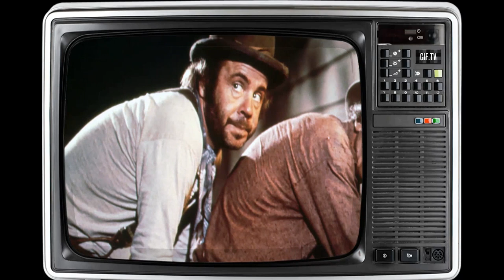Instagram Trends Suggest: The Apple Dumpling Gang Movie Is Barely Known Among the Current Generation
Bill Bixby as Russel Donavan
Susan Clark as Magnolia Dusty Clydesdale
Don Knotts as Theodore Ogelvie
Tim Conway as Amos Tucker
David Wayne as Col. T.R. Clydesdale
Slim Pickens as Frank Stillwell
Harry Morgan as Homer McCoy
John McGiver as Leonard Sharpe
Don Knight as John Wintle
Clay O'Brien as Bobby Bradley
Brad Savage as Clovis Bradley
Stacy Manning as Celia Bradley
Dennis Fimple as Rudy Hooks
Pepe Callahan as Clemons
Iris Adrian as Poker Polly
Fran Ryan as Mrs. Stockley
Bing Russell as Herm Dally
James Brodhead as The Mouthpiece
Jim Boles as Easy Archie
Olan Soule as Rube Cluck
Tom Waters as Rowdy Joe Dover
Dawn Little Sky as Big Foot
Joshua Shelley as Broadway Phil
Richard Lee-Sung as Oh So
Arthur Wong as No So
Dick Winslow as Slippery Sid
Bill Dunbar as Fast Eddie
Wally K. Berns as Cheating Charley
John Arndt as Townsman
Jimmie Booth as Barfly
Stephen Burnette as Townsman
Owen Bush as Sleeping Fireman
Ted Christy as Townsman
Vic Christy as Townsman
Fred Dale as Townsman
Jaye Durkus as Townsman
Richard Farnsworth as Mover
Michael Jeffers as Townsman
Bruce Kimmel as Bank Teller
Rod McGaughy as Townsman
John Quijada as Townsman
Al Roberts as Townsman
Hank Robinson as Barfly
Bart Russell as Townsman
Danny Sands as Townsman
Jeffrey Sayre as Townsman
Bill Scully as Townsman
Tom Steele as Townsman
George Tracy as Townsman
Larry Vincent as Townsman
Charles Wagenheim as Old Prospector